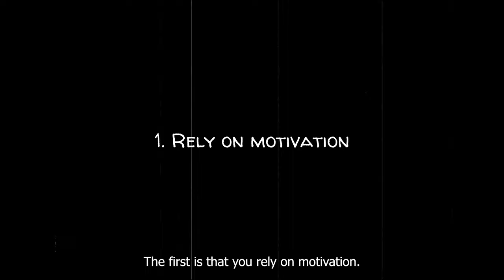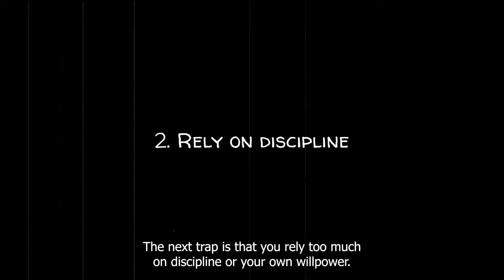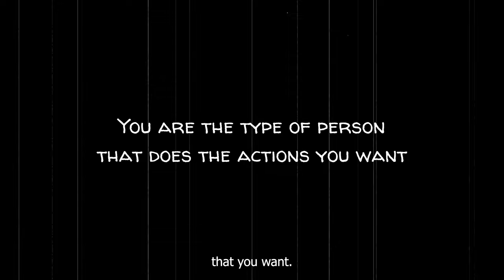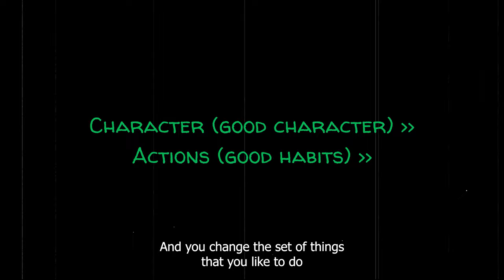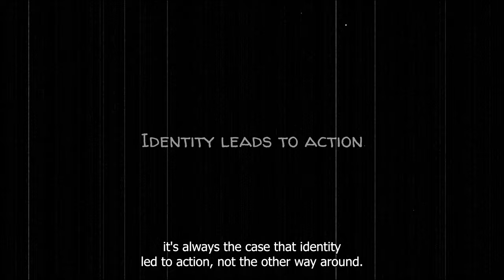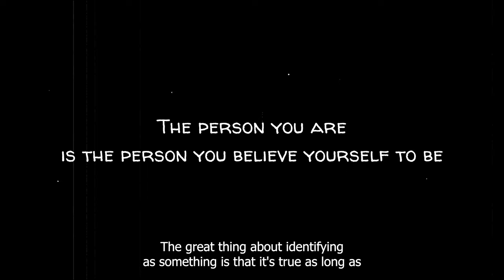Take ACTION in Your Life | DESTROY Bad Habits & Addictions GUARANTEED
How to Take ACTION in Your Life, End Bad Habits & Addictions | the ONLY GUARANTEED Method that Works:

In this empowering video, you'll learn about the only GUARANTEED way to make meaningful transformations in your life. Discover practical steps to unleash your potential and achieve your dreams. I'll delve into real-life examples, actionable tips, and mindset shifts that are essential for taking decisive action in your life. Whether you're seeking personal growth, career advancement, or just a push to get started, this video will give you the secret to success. Taking action is the first step to turning your aspirations into reality, so start making changes that count!

⏲️ Timestamps ⏲️
00:00 - Intro
00:20 - 1st trap
01:38 - 2nd trap
03:18 - The one solution
04:09 - Examples

Men's self-improvement: from fitness and style to finance and health

My channel is dedicated to delivering comprehensive content on men's fitness, stylish wardrobe tips, savvy financial advice, and overall health and wellness strategies. Each video is crafted to guide you through your self-improvement journey, offering practical life advice, motivational insights, and actionable steps. Whether you're looking to enhance your physical fitness, elevate your fashion sense, manage your finances more effectively, or seek general life wisdom, this channel here is your go-to resource. Let's embark on this journey together, shaping a better, more fulfilled version of ourselves.